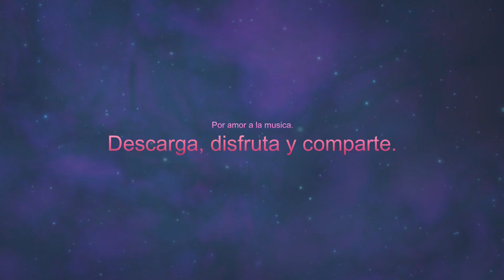MUSICAL SOUND FREE FONTAN ⚡💥💥⚡ love-you-better by aaron-kellim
░ ▒▒▒▓▓▓▓▓▓ ▒⚡▒  POR EL AMOR A LA MUSICA  ▒⚡▒ ▓▓▓▓▓▓ ▒▒▒ ░

DISFRUTA CON AURICULARES-CASCOS-AUDIFONOS

Este es un canal pensado para disfrutar Musica sin CopyRight

Material disponible para todo publico.

💥💥💥💥💥    Imagen de Comfreak en Pixabay

xxxxxxxxxxxxxxxxxxxxxxxxxxxxxxxxxxxxxxxxxxxxxxxxxxxxxxxxxxxxxxxxxx
SFF-Disfruta totalmente recursos para tus videos
SFF-Fully enjoy resources for your videos
SFF-動画のリソースを最大限に楽しむ
SFF-Полностью наслаждайтесь ресурсами для ваших видео
SFF-Genießen Sie Ressourcen für Ihre Videos
SFF-Sepenuhnya menikmati sumber daya untuk video Anda
SFF-Fully videolarınız için kaynakların keyfini çıkarın
SFF-Goditi appieno le risorse per i tuoi video
SFF-完全享受您的視頻資源
SFF-Nyt ressursene til videoene dine fullt ut
SFF - از منابع ویدیوهای خود کاملاً لذت ببرید
SFF-E hauʻoli pono i nā kumuwaiwai no kāu mau wikiō
SFF-Таны видеонуудын нөөцийг бүрэн эдэлнэ
SFF- पूरी तरह से अपने वीडियो के लिए संसाधनों का आनंद लें
អេសអេហ្វអេ - រីករាយនឹងធនធានយ៉ាងពេញលេញសម្រាប់វីដេអូរបស់អ្នក
SFF-Nyd fuldt ud ressourcer til dine videoer
SFF- เพลิดเพลินกับทรัพยากรสำหรับวิดีโอของคุณอย่างเต็มที่
СФФ-Уживајте у ресурсима за своје видео записе
SFF-Bi çavkaniyên vîdyoyên xwe bi tevahî xweş bikin